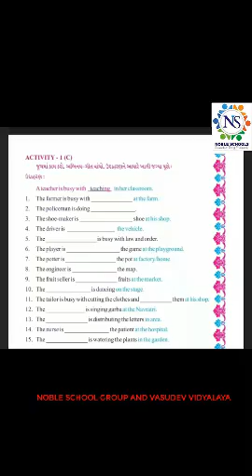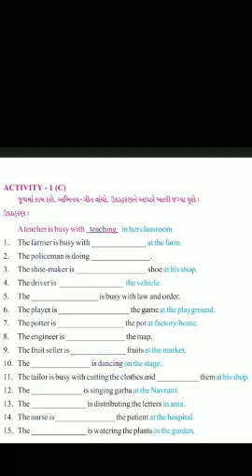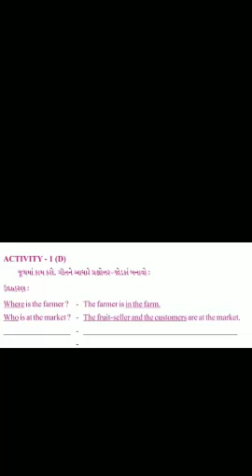Standard - 5 English Semester - 2 Lecture - 22 By Varshamadam